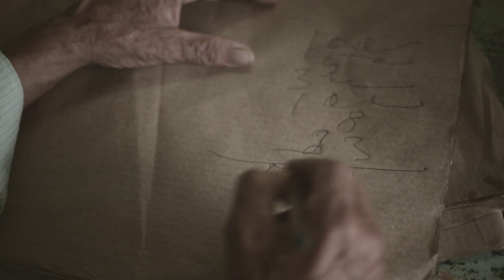Papel de Bodega - Jessier Quirino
"Papel de bodega do pé da balança
De cores tão cinza, tão verde e encarnado
Que fica do lado do papel de seda
Que até a manteiga embrulhava em retalhos."

Trecho do poema Papel de Bodega de @jessierquirino

Esse como os outros filmes, também me alegra em ver que conseguimos extrair um pouco da essência da bodega do interior. Pra completar essa série que estão fazendo 10 anos nesse mês de junho, apresento-vos Papel de Bodega.

Agradeço mais uma vez a @jessierquirino e a @vitorquirino, grandes parceiros de longas datas. E claro que não vou deixar de agradecer a minha equipe que esteve junto para produzir esses documentários.
Ao diretor de fotografia @m.quixaba, que trouxe essa linguagem poética e maravilhosas, ao meu assistente de direção @jppalitot conduziu comigo todas as histórias, a @carine_fiuza que esteve a frente da produção, correndo atrás da logística, alimentação e tomando conta da gente e ao @brunodasilvassauro pela captação do som direto, sem vocês nada disso teria acontecido. Meu muito obrigado!

Equipe técnica:
Direção: @felipelimafilmmaker
Assist. Direção: @jppalitot
Dir. de Fotografia: @m.quixaba
Som direto: @brunodasilvassauro
Produção: @carine_fiuza e @vitorquirino
Gravado em Junho de 2013